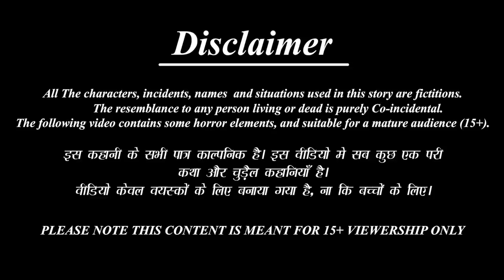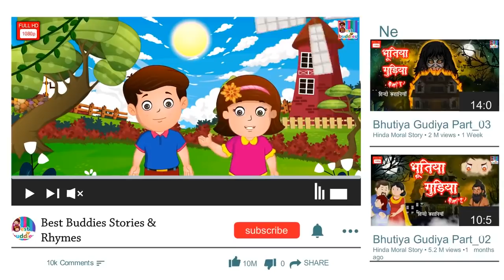Basanti ki Shaadi | Basantir Biye | বাসন্তীর বিয়ে | Bangla Golpo | Bangla Stories | Golpo in Bangla